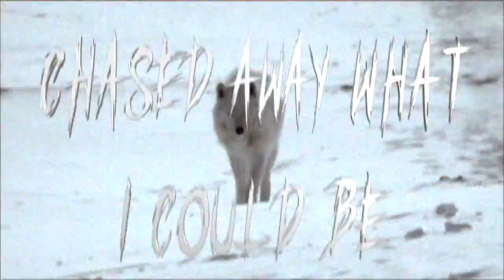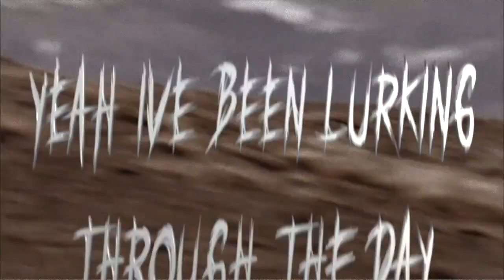honeybadger the wolf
Fanmade video, another smoking kill the rookie 0240 on the tundra. Lofi.

Check out Honeybadger and their latest album Pleasure Delayer.